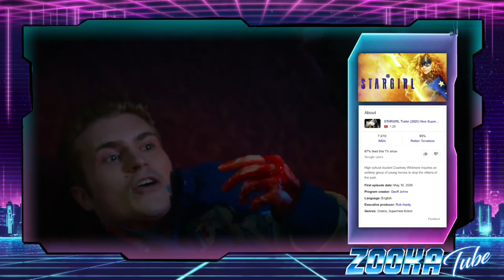Stargirl Season 2 Episode 7 Review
Here’s my review for Stargirl Season 2 Episode 7